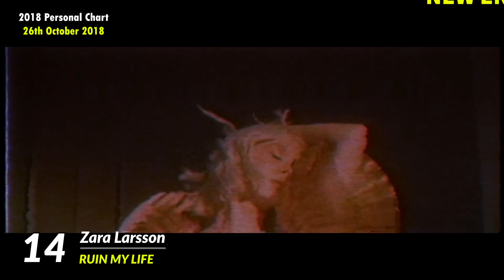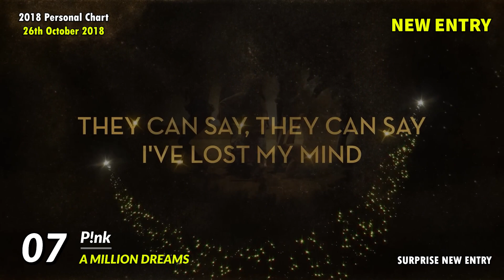2018 Personal Chart :: 26th October 2018 (The Biggest Personal Chart of 2010's)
- First released on 21st March 2024.